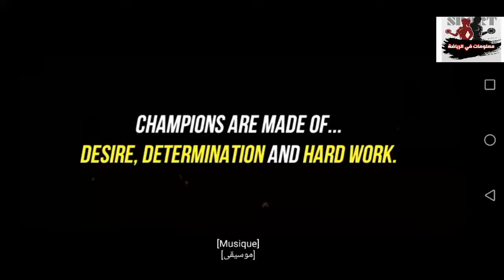Champions/gym/motivation/ أبطال رياضة كمال أجسام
تمارين حرق الدهون
نقص الوزن
تضخيم الصدر
تضخيم عضلات الكتفين
تضخيم عضلات البايسبس
تضخيم عضلات البايسبس
تضخيم عضلات الفخذين
إبراز عضلات البطن
إبراز عضلات البطن الجانبية
بروتين التنشيف
بروتين التضخيم
زيادة الكتلة العضلية
تداريب شاقة
تحمل
وقت الراحة
متى أتدرب
كم أتدرب في الأسبوع
اهم وجبات كمال أجسام
اهم الكرب
اهم بروتين
واي بروتين
ميكاماس
فيتامين
Exercise chest
Back
PICEPS
Triceps
Squat
Protein
Whay
Creatine manyhdret
Opti vitamin
Nitric oxide
bodybuilding
Workout chest
workout squat
workout back
workout triceps
workout biceps